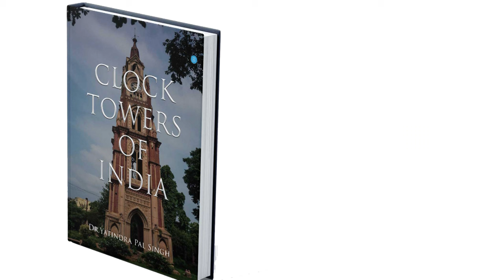BlueRose Publishers presents CLOCK TOWERS OF INDIA By Dr.Yatindra Pal Singh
ABOUT THE BOOK : Clock towers, commonly known as ‘Ghantaghar’, are very popular structures available in many cities of India. Apart from telling the time, they tell the history of the place. They are architectural master pieces, built in different styles of architecture depending upon who
constructed them. Unfortunately, not much information about these clock towers is available and they have not been chronicled. Even the public is not aware about the existence of clock towers in their city. Therefore, it’s no surprise that these clock towers are standing uncared for, many in
dilapidated state. There is urgent need to preserve these heritage structures and initiate steps to renovate and bring them to their old glory.
The author has included 99 clock towers, existing in 57 cities spread over 15 States and 3 Union Territories of India, in this book. The book introduces the cities, mentioning interesting facts about their history and traces the details of construction of the clock towers. The author has also outlined a plan of action for making the maintenance of clock towers self sustaining. The book is of interest to the tourists, students of history, architecture and engineering and the municipalities of various cities having clock towers.

ABOUT THE AUTHOR : Dr. Yatindra Pal Singh, IRSE, born in January,1957, in Bulandshahr district of Uttar Pradesh, India retired from the ‘Indian Railway Service of Engineers’ as Additional General Manager of North Central Railway. He also worked as the Principal Chief Engineer of North Western Railway and the Vice-Chairman, Rail Land Development Authority. He is both a Civil engineer and a Manager by education. He completed his B.Tech.(Hons) with Chancellor’s Gold Medal from G.B.Pant University, Pantnagar, M.E. from University of Roorkee and PG Diploma in Management from MDI, Gurgaon. Later on, he completed his MS in
Infrastructure Planning from University of Stuttgart, Germany and Ph.D. in
Management from AMU, Aligarh. He also graduated from the National Defence College, New Delhi and obtained M.Phil. from University of Madras. He has travelled widely throughout India and abroad. He is an avid photographer. The book ‘ Clock Towers of India’ has come out of his desire to share the rich heritage of India including the history of various clock towers around India and the issues about their maintenance. The book traces the history of the construction of clock towers, their details and status of their maintenance and is expected to fill the void in this area as the clock towers of India have not been chronicled so far.